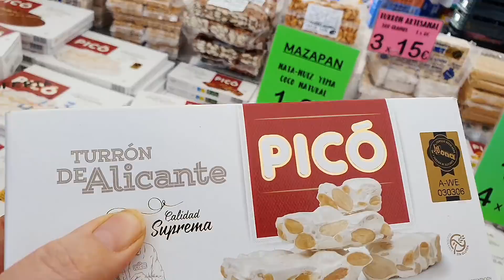Закупка...в выходные на шашлык